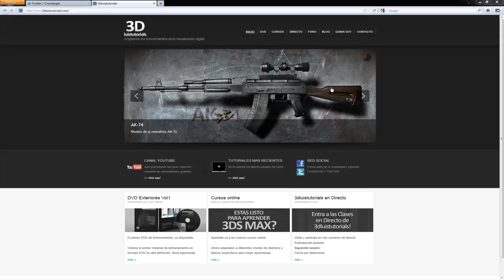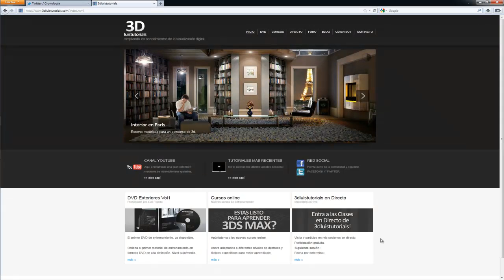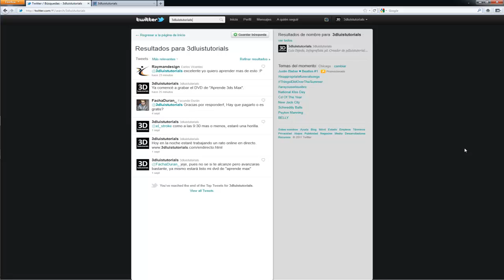3dluistutorials en Twitter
Videotutoriales de 3D en español gratis.

Sigue 3dluistutorials a traves de Twitter para saber cuando estoy conectado.